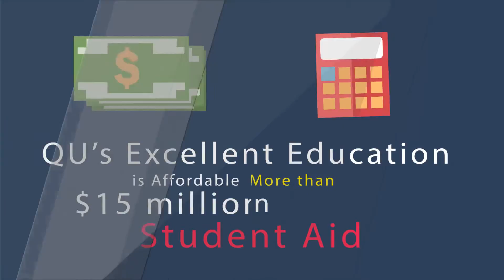3660 Why is Quincy University Right for You